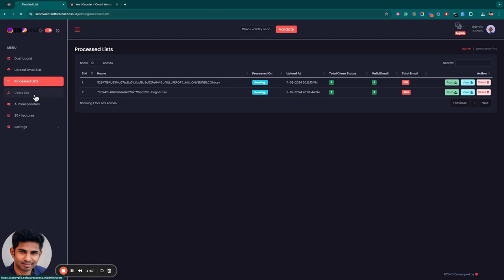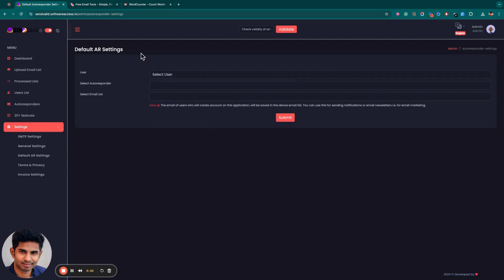SendValid Review - Boost Your Email Campaigns (By Venkatesh)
SendValid Review - Boost Your Email Campaigns

Get ready for a game-changer! Your email marketing is about to level up with SendValid – the ultimate tool to enhance your campaigns, remove invalid addresses, and boost open rates like never before.

Meet SendValid, the world’s first email list cleaning and optimization app, expertly designed to take your email marketing to the next level. With advanced AI technology, SendValid delivers lightning-fast list cleaning to maximize your results.

SendValid is your ultimate solution for precise email verification, ensuring your campaigns achieve a 99%+ accuracy rate. Our comprehensive service offers bulk email verification, list cleaning, API access, and automated checks, all designed to make sure your emails reach real recipients.